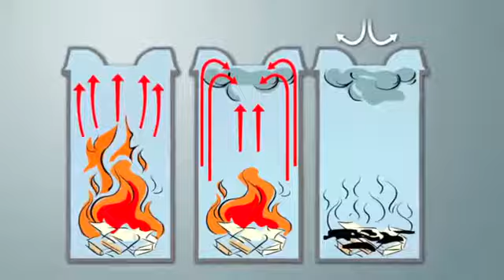ProfiLine combi plus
Ascher und Papierkorb in einem. Mit flammenlöschender Deckelkonstruktion. Gehäuse aus verzinktem Stahlblech, pulverbeschichtet. Speziell geformte Ascherschale. Abnehmbarer Ascherdeckel. Papierkorb flammenlöschend.

GeWiTec GmbH
Rossmarkt 8
D-80331 München

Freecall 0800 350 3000